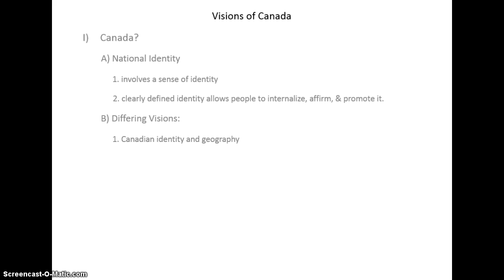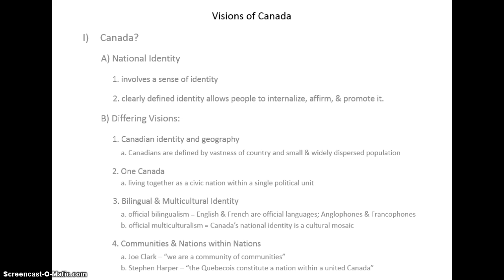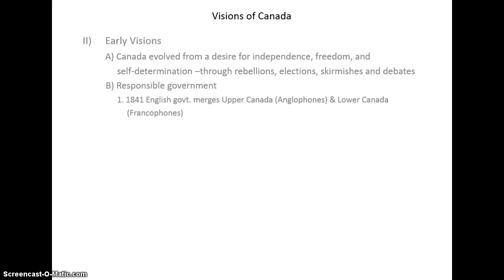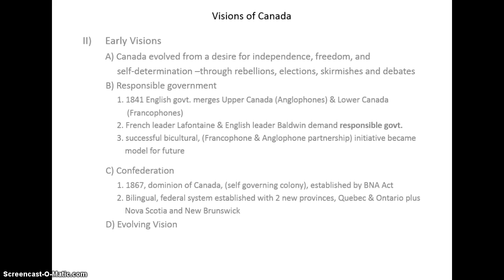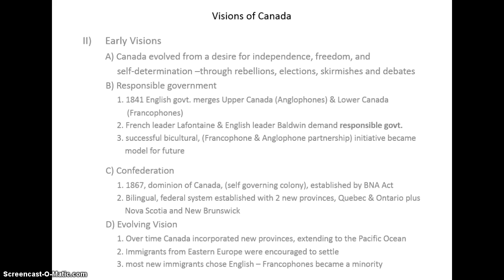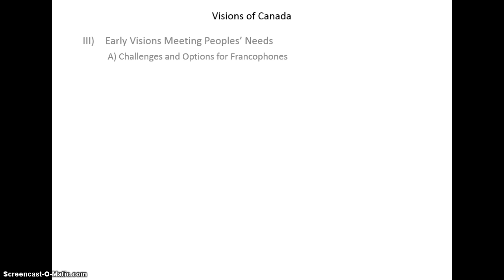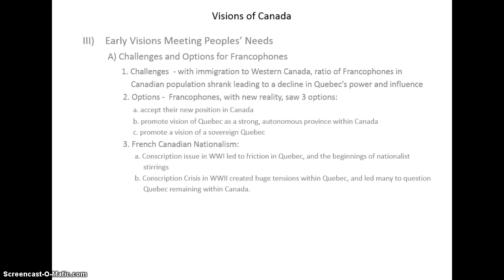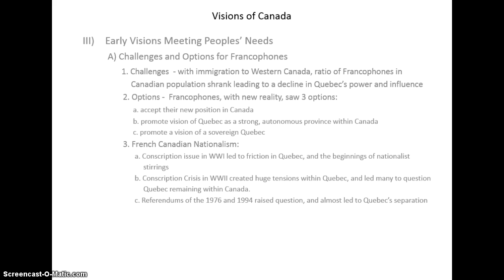National Identity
Canadian National Identity